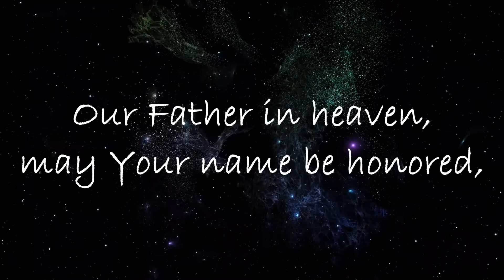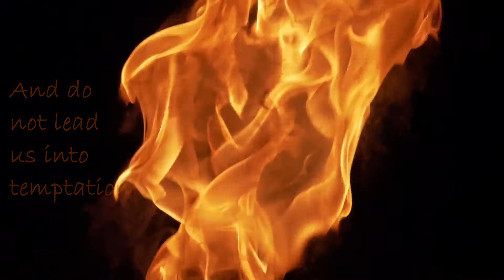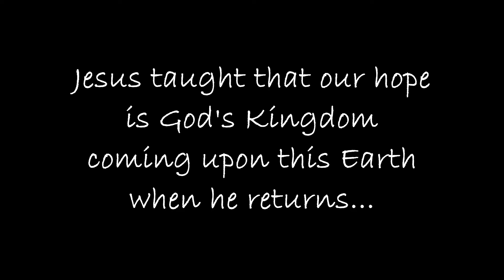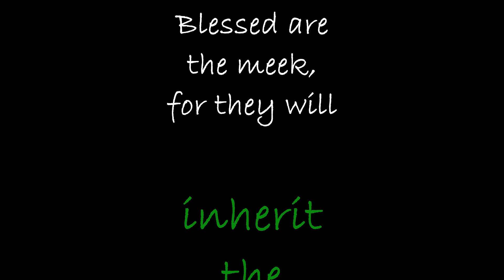The Lord's Prayer (music & nature videos)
The Lord's Prayer (Matthew 6:9-13) is recited by every church, every denomination, and most Christians know it by heart.  But do we really hear the words of Jesus?  Do we see the common thread of our Messiah as he taught and preached?  Do Christians even know Christ's mission? (Luke 4:43)

(Bible version: NET)

If you would like to help support and partner in this video work, you can donate Thank you in advance!